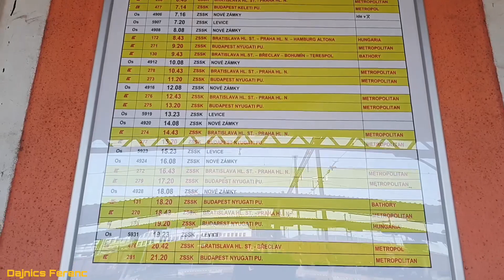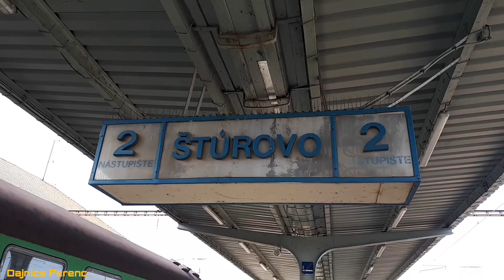Stúrovo (Párkány) - Nové Zámky (Érsekújvár) Személyvonat [1080/60p]